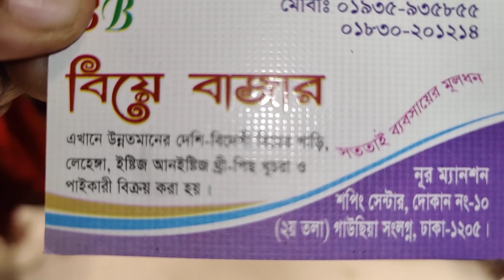পার্টি লেহেঙ্গা ব্রাইডাল লেহেঙ্গা পাচ্ছেন মাত্র সাড়ে চার হাজার টাকা ০১৯৩৫৯৩৫৮৫৫